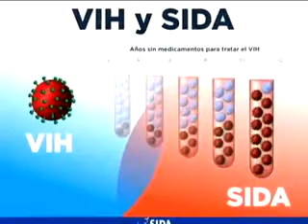El VIH Sida, como prevenirlo